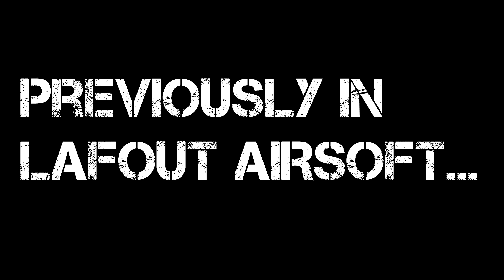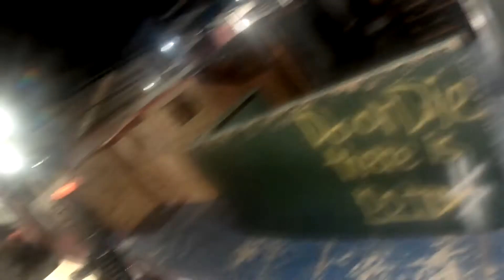WHAT HAPPEND NEXT!?! Pt 2 Airsoft #10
and as always your awesome!